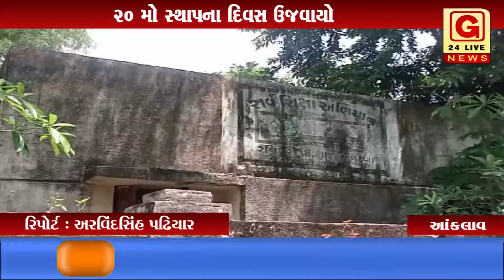આંકલાવ : રવિપુરા ગામ ની પ્રાથમિક શાળાનો સ્થાપના દિવસ ઉજવવામાં આવ્યો